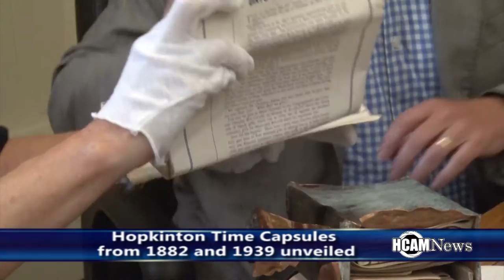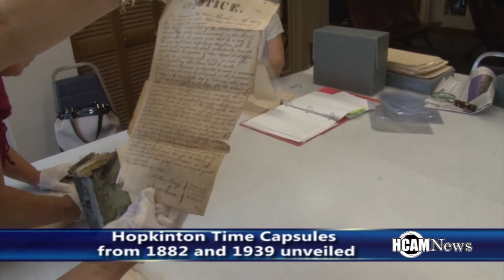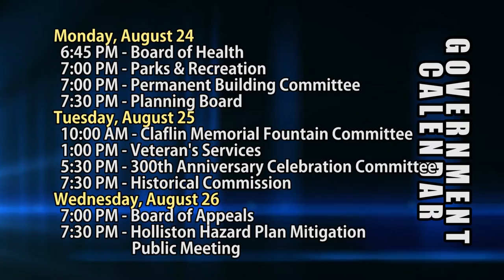HCAM News 8-21-2015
On this edition of HCAM News, we take you inside of the Golden Pond kitchen to talk to Reno Baci host of HCAM’s new cooking show The Golden Pan, we will show you responses to our question of the week, the Planning board discussed zoning on Hayden Rowe and we go back in time to show you some contents of a couple Hopkinton time capsules that were recently unveiled but first Middle School Assistant principal Maryellen Grady showed HCAM news the major progress made throughout the summer on the Sky’s the limit Middle School courtyard project.